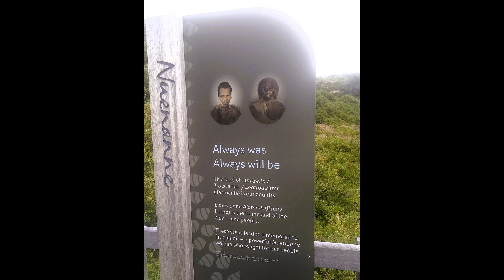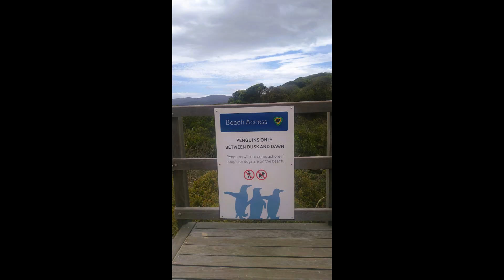Tasmania 1 (Bruny Island)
Tasmania Family Tour December 2023